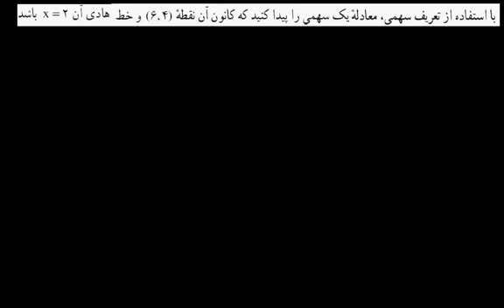مقاطع مخروطی۸ - سهمی ۲